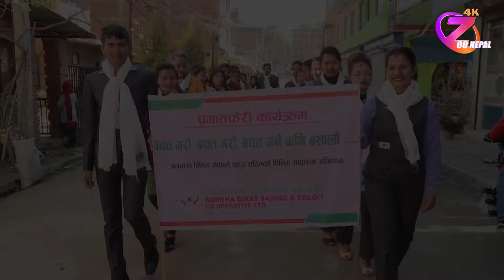सहकारी सवाल ll दिपिका थापाको साथमा लोकेन्द्र बहादुर चन्द ll ZeeNepal 4K TV